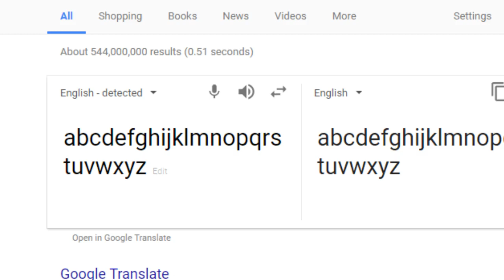How GOOGLE Pronounces the Alphabet